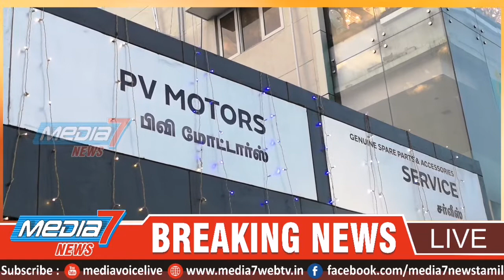கோவை அவிநாசி சாலையில் பியாஜியோவின் இரண்டாவது ஷோரூம் திறப்பு விழா